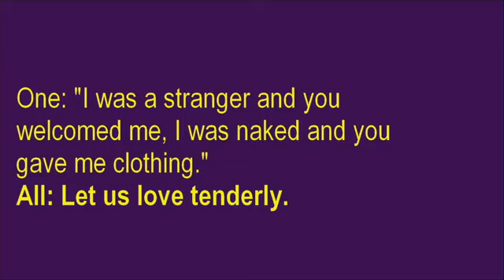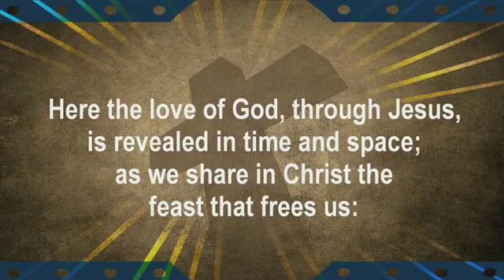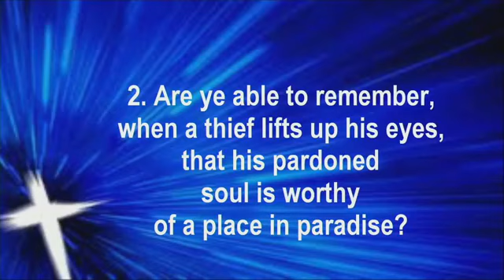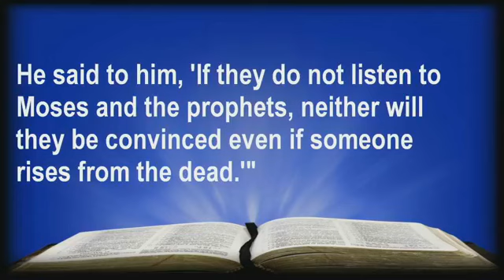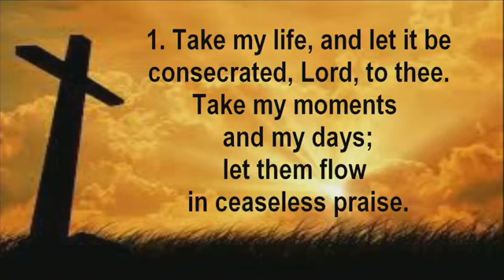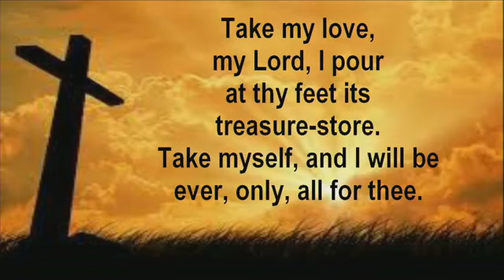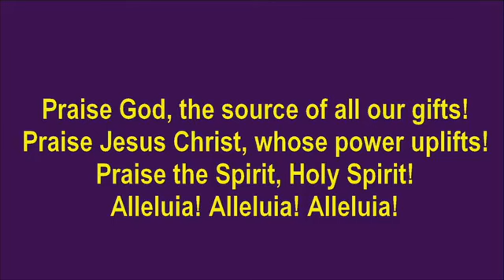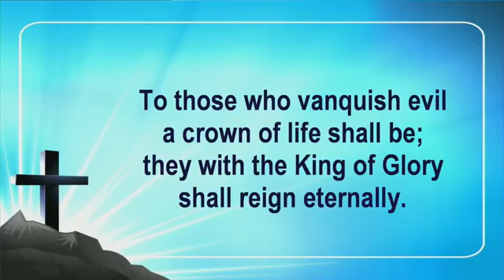Bridging the Chasms - September 25, 2022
The rich man ignored the plight of Lazarus who was right in front of him. Who created the chasm that now separates the rich man from Lazarus? Certainly not Lazarus! We, too, create unbridgeable chasms between ourselves and those in need. What must change in our hearts and lives to bridge the chasms and bring relief, hope and healing to others around us?